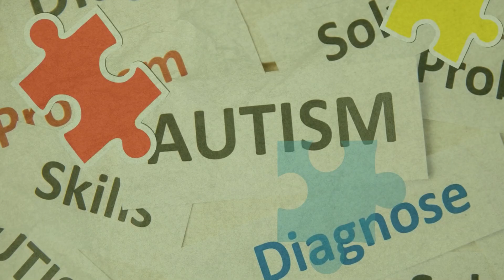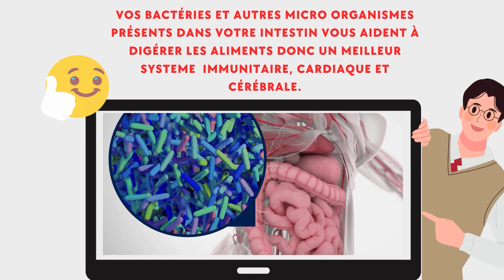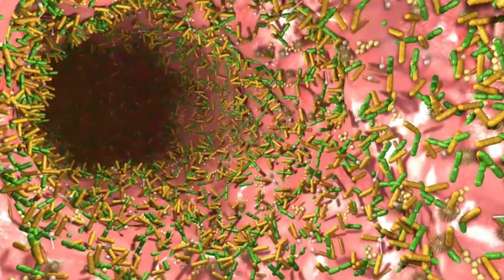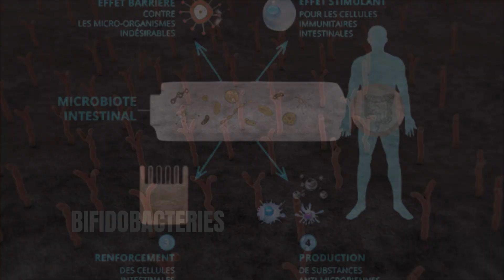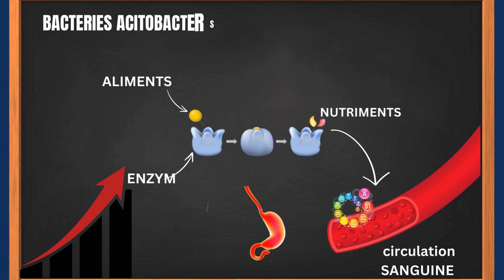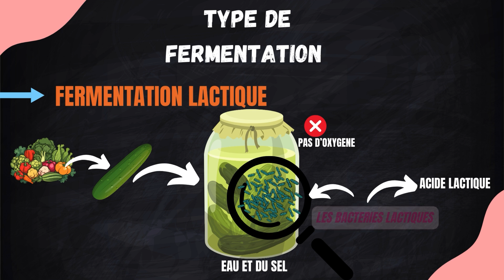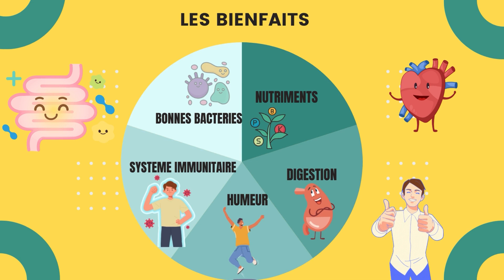MANGE DES ALIMENTS FERMENTÉS = UN MICROBIOTE EN BONNE SANTÉ (PARTIE 1). les bactéries LACTIQUES.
La fermentation est une technique ancienne de conservation des aliments et des boissons, pratiquée bien avant l'ère de la réfrigération.
Au cours de la fermentation, des micro-organismes tels que les bactéries, les levures et moissisures transforment des composés organiques tels que les sucres et l'amidon en alcool ou en acides. Ces derniers agissent comme des conservateurs naturels et améliorent le goût et la texture des aliments fermentés, leur conférant une saveur forte, salée et légèrement aigre.
Les bienfaits sont NOMBREUX.
   1. Source de bactéries bénéfiques les bonnes bactéries
2. Améliore la disponibilité des nutriments
3. MEILLEURE DIGESTION
4. Peut améliorer l'humeur et le comportement
        5.   Peut soutenir la fonction immunitaire
 L'idéal est de consommer des légumes lacto-fermentés régulièrement, en petites quantités : par exemple, 2 ou 3 cuillerées à soupe chaque jour, en apéritif à la manière de pickles, en entrée, ajoutés à vos salades...